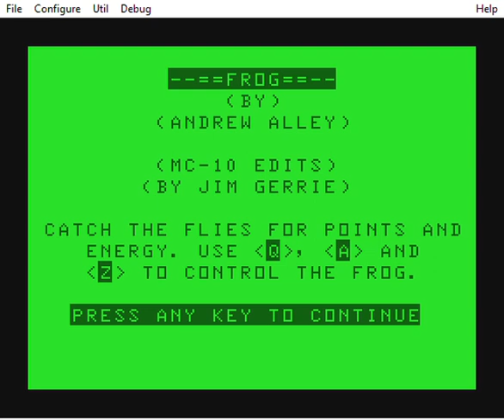"FlyCatch" AKA "Frog!"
Game ported from VZ-200 to the TRS-80 MC-10.  Called "Frog" by Andrew Alley.  My version is listed as "Flycatch" in my program list, as I already have a program called frog. Probably based on the game Frog! for the Commodore PET.